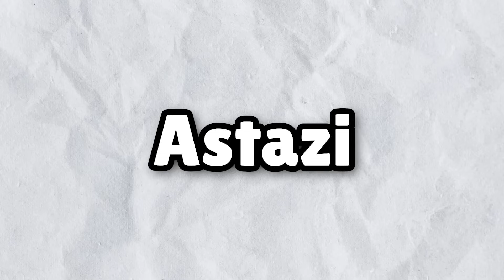Am Provocat *HATERUL* La Un Concurs De Construit...